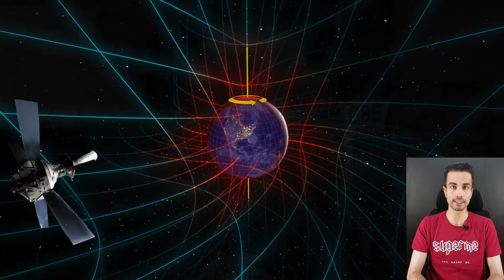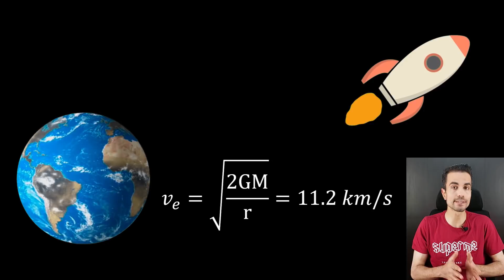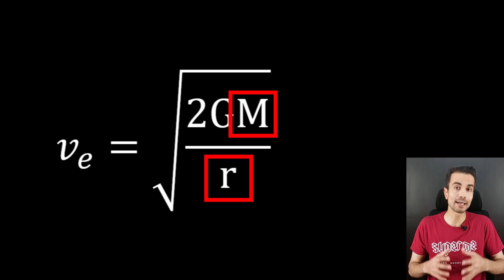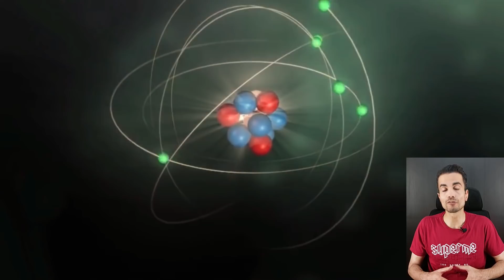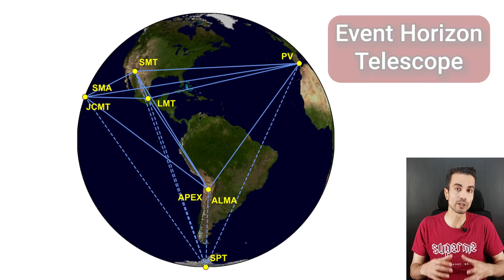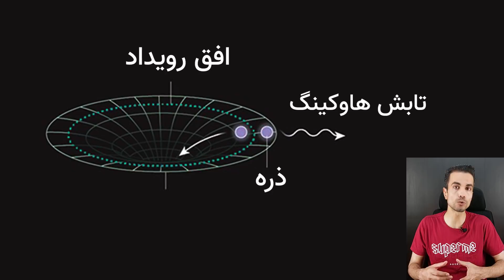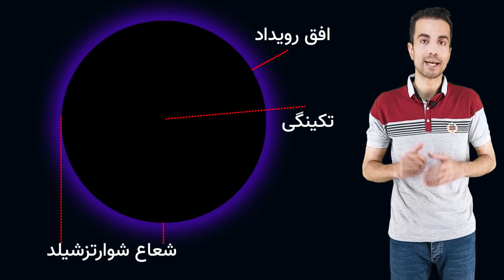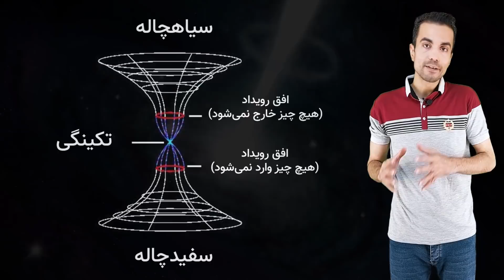سیاهچاله ها و سفیدچاله ها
وقتی صحبت از عجایب دنیا میشه، سیاهچاله ها همیشه حضور دارن! ده‌ها ساله که این مفهوم اسرارآمیز ذهن انسان رو به خودش مشغول کرده. توی این ویدیو می‌خواهیم به طور خلاصه بررسی کنیم که این هیولاها چرا به وجود میان، چطور از بین میرن، چه ویژگی‌هایی دارن؟
اسپانسر این برنامه:  شرکت فیوتک